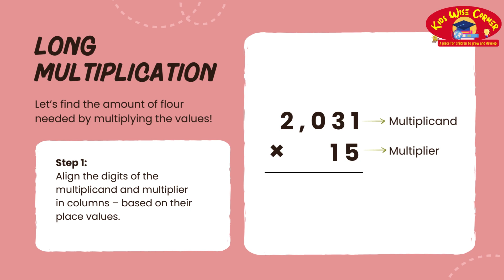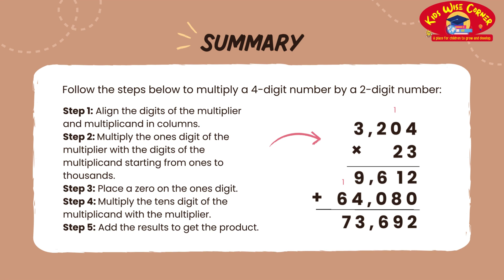Master Long Multiplication: Step-by-Step Guide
In this video, you'll learn how to master long multiplication quickly and easily. We'll walk through the step-by-step process, breaking it down into simple and understandable chunks. Whether you're a student looking to ace your math tests or an adult brushing up on your skills, this tutorial will make long multiplication a breeze. Watch now and become a long multiplication pro!